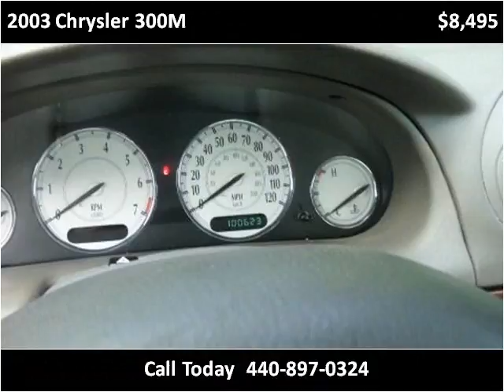2003 Chrysler 300M available from North Coast Auto